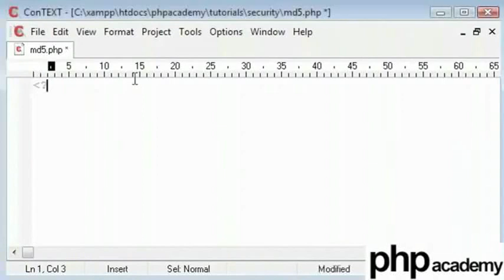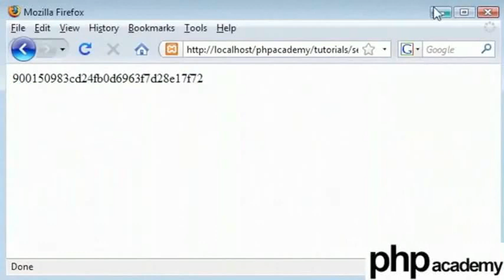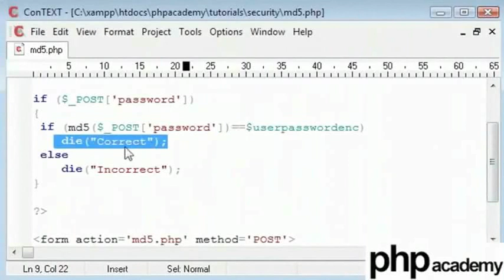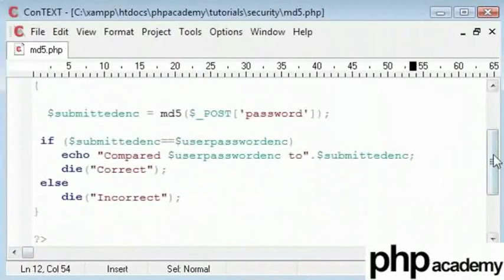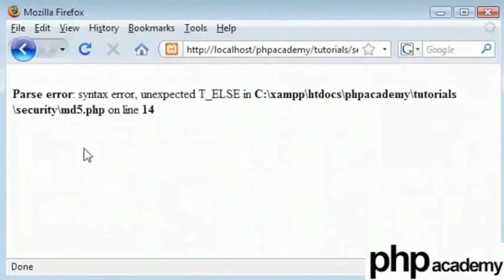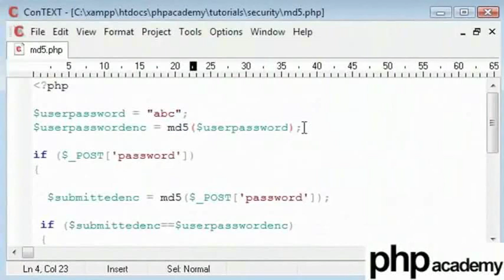MD5 Encryption - Gujarati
MD5 એન્ક્રિપ્શન

Calculates the MD5 hash of str using the RSA Data Security,ને વાપરીને સ્ટ્રીંગ MD5 hash ને ગણવામાં આવે છે.  Inc.'s MD5 Message-Digest Algorithm, અને   આપે છે. (આ  encrypting technique  નો એક માર્ગ છે .)
Syntax  : string md5 ( string $str [, bool $raw_output = false ] )
Used in encrypting પાસવર્ડને વાપરીને અને ડેટાબેસમાં તેને સંગ્રહિત કરવું.